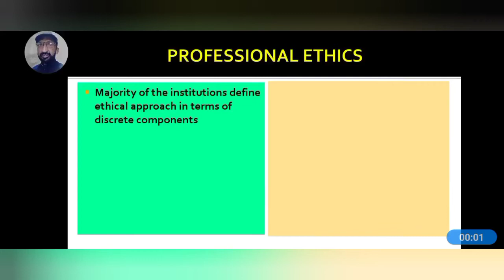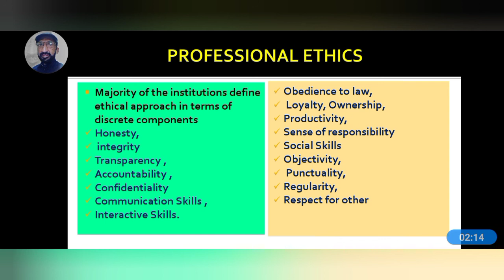professional Ethics# AIOU# 8612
professional Ethics and it detail . and what are  its main points will be discussed in this video.